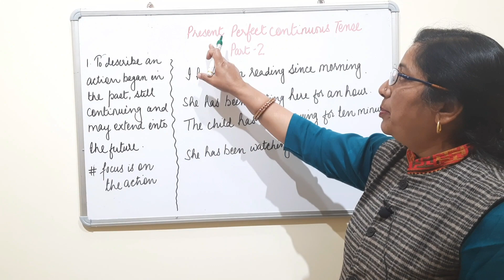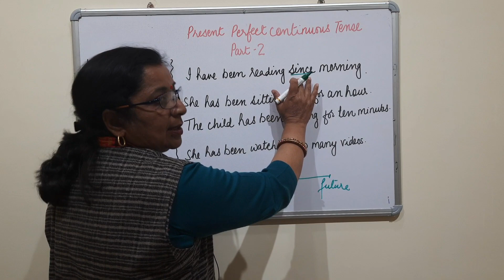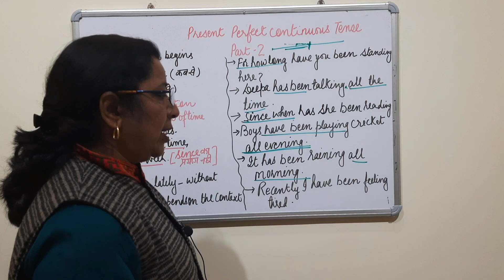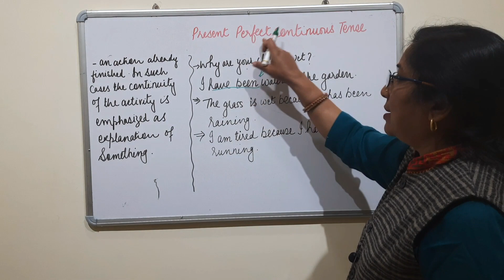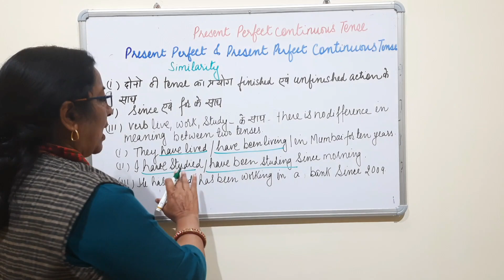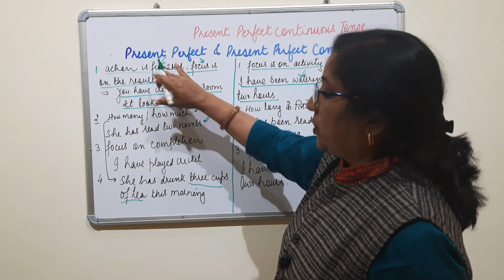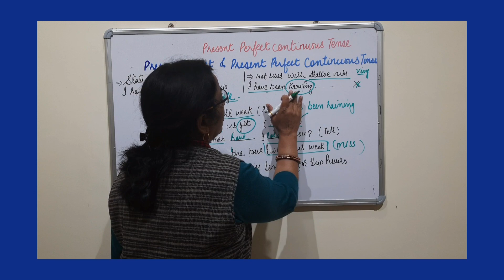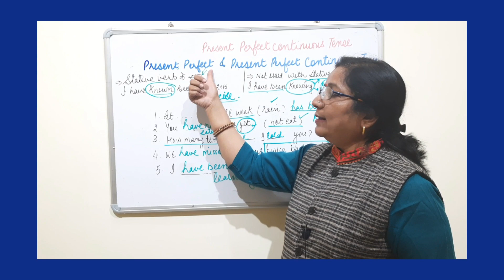PRESENT PERFECT CONTINUOUS TENSE#PART 2#BASIC ENGLISH GRAMMAR FOR HINDI MEDIUM STUDENTS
This study material of 'BASIC ENGLISH GRAMMAR' has been prepared for the benefit of the HINDI MEDIUM STUDENTS particularly for the students of rural areas.